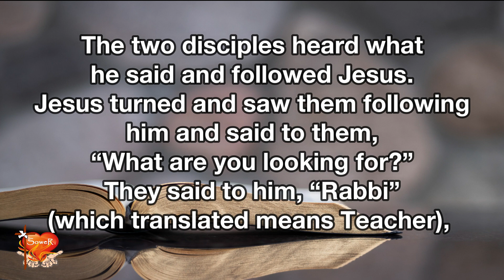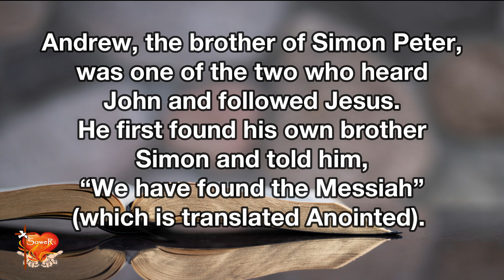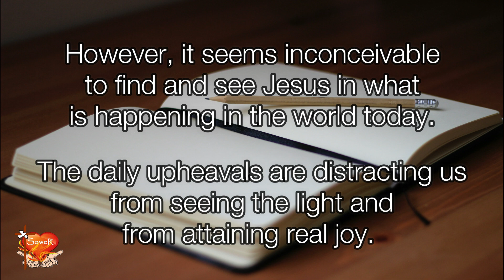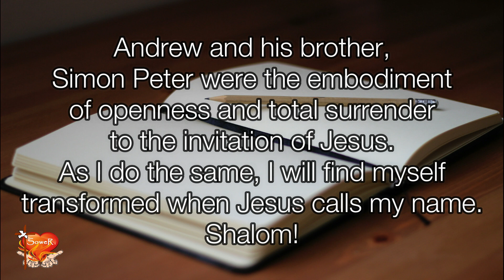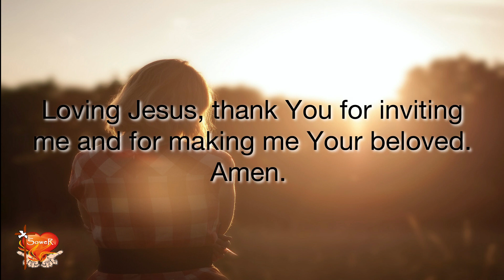Gospel for Today | January 4, 2023